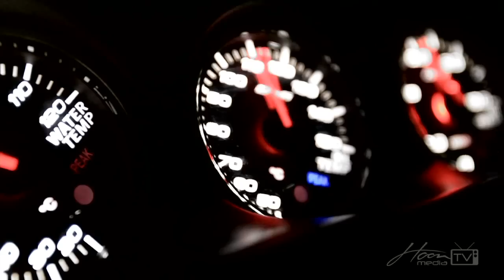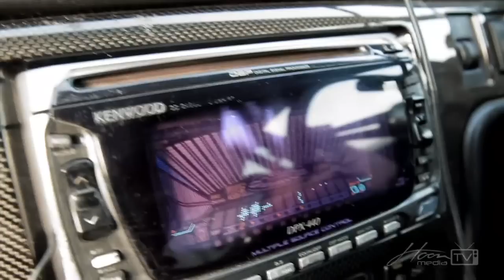1JZ DRIFT MEET with Alexi from NORIYARO - PART 1 *FUJI SPEEDWAY*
Featuring the one and only Alexi Smith and Drift Tengoku magazine!

With approx 44 minutes sleep between the two of us, Alexi and myself headed for Fuji Speedway. Plenty of Clarkson, plenty of snack food, LOTS of caffine!